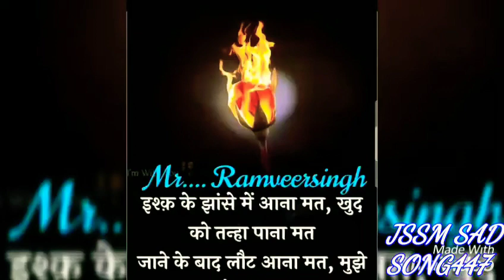Tere Bina Dil Mera ek Pal bhi Lagta aaja O harjai be u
Kaise khatam Kare Gam Ki Kali raten